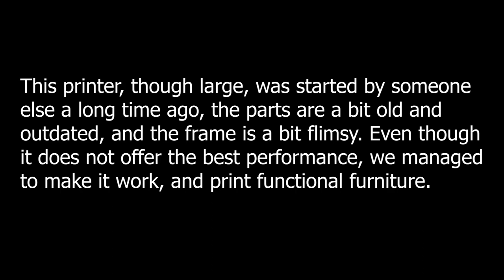3D Printed Chair on a 900mm HevORT printer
This printer, though large, was started by someone
else a long time ago, the parts are a bit old and
 outdated, and the frame is a bit flimsy. Even though
it does not offer the best performance, we managed
to make it work, and print functional furniture.

HARDWARE CONFIGURATION
Material: Luminous PLA
XY steppers: LDO 42STH48-2004AC

Z steppers: Stepperonline 23HS30-2804S

Board: BTT Octopus Pro
XY drivers: BTT TMC5160 Pro, 48V
Z&E drivers: BTT TMC2209, 24V
Extruder: E3D Hemera
Hotend: E3D Supervolcano
Nozzle: hardened steel 1.4mm

PRINT SETTINGS

Layer height: 0.7mm
Layer width: 1.5mm
Wall: 2

Infill: 20% Adaptive Cubic
Extruder temp: 230C
Retraction distance: 1.5mm
Retraction speed: 60mm/s
Print Speed: 60mm/s
Travel speed: 500mm/s

Acceleration: 5000mm/s^2